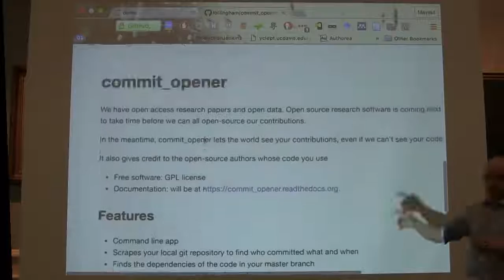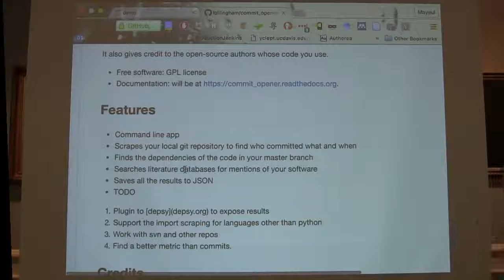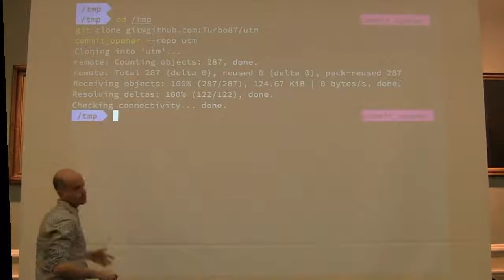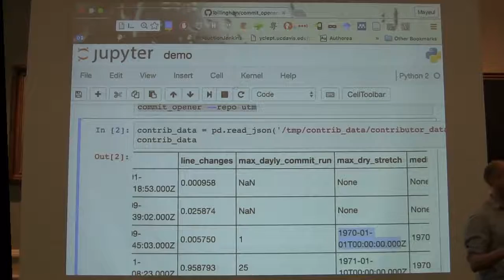Crediting closed-community software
By Laurence Billingham, Mayeul d'Avezac, Martin Hammitzsch, Steve Harris, Craig MacLachlan.